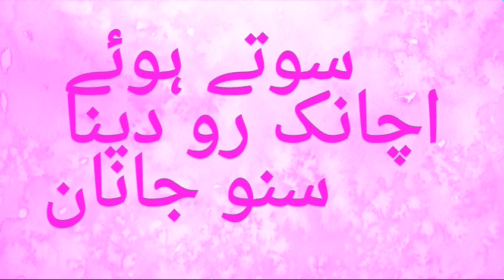SUNO JANAN MOHABBAT LAZIM HA AZAL SA HA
Love
Affectionate
Janan